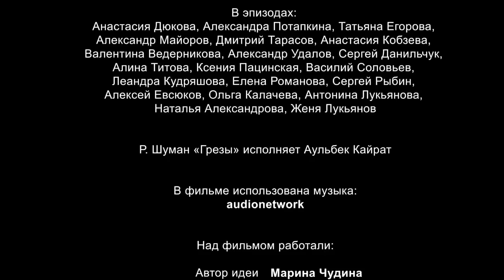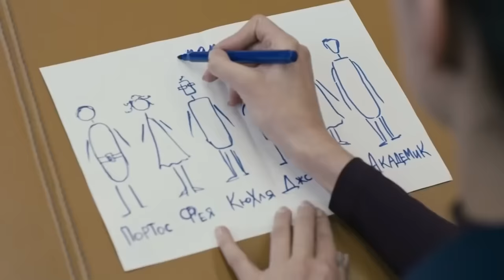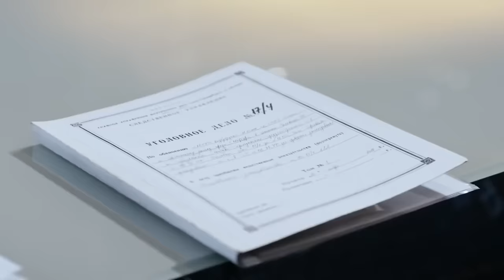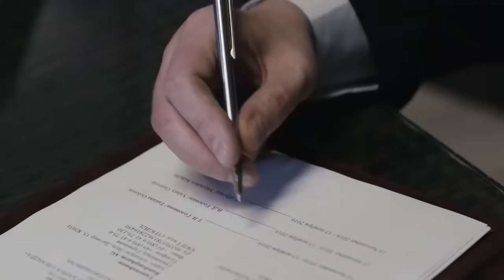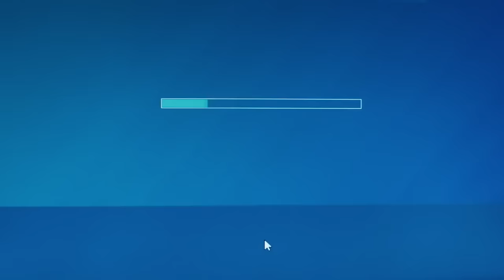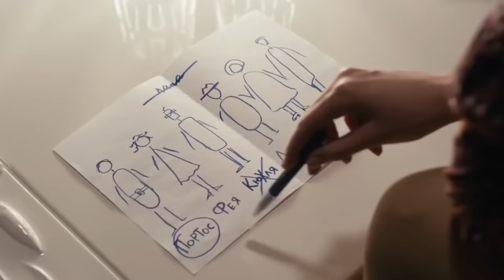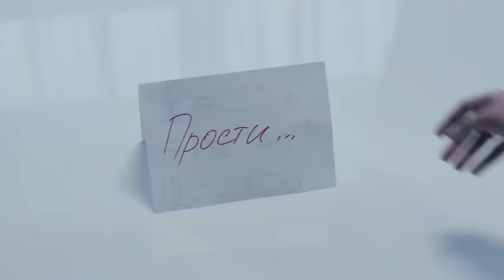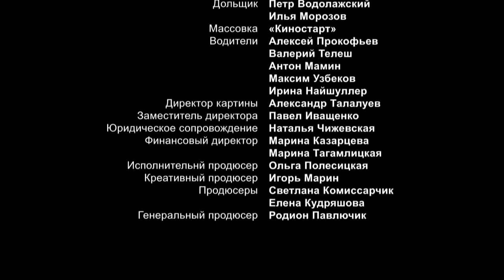НОВЫЙ ФИЛЬМ ОСНОВАН НА РЕАЛЬНЫХ СОБЫТИЯХ! НОВИНКА! "Улыбка Лиса" ВСЕ СЕРИИ ПОДРЯД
Когда-то восемь студентов-биохимиков были друзьями. С тех пор многое изменилось, кроме привычки называть друг друга старыми прозвищами. В студенческие годы у Татьяны, которую друзья называют Бэль, и Академика был роман. Однако после громкого скандала, компрометирующего любимого, девушка вышла замуж за давно влюблённого в неё Балагура. Спустя десять лет на встрече однокурсников, которые собрались в доме Бэль и Балагура, появляется Академик. Между незваным гостем и хозяином дома возникает ссора. После ухода Академика друзья распивают коктейль собственного изобретения – "Улыбка Лиса". На следующее утро Балагур не просыпается, а в отравлении мужа подозревают Бэль, как главную наследницу его состояния. Позже выясняется, что ночью, когда все друзья спали, в дом возвращался Академик…